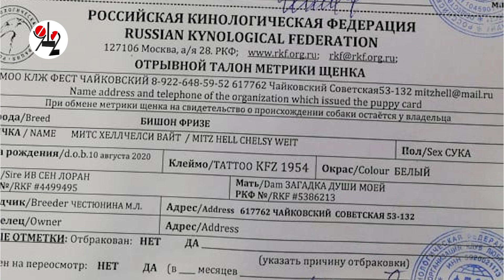Девочке с лейкозом подарили белую собачку. Real video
Деньги на Беллочку собирали всем миром. Ребёнку необходимы положительные эмоции